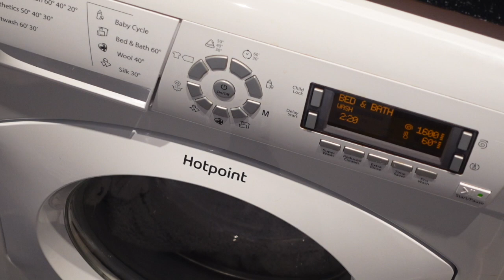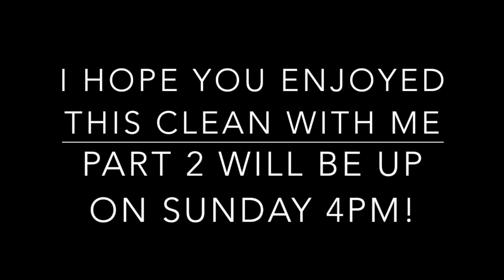Cleaning my whole house no talking - relaxing cleaning time lapse asmr clean with me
Cleaning my whole house no talking. Enjoy this super relaxing cleaning time lapse with the natural ASMR cleaning sounds to motivate you to clean and relax you all at the same time.